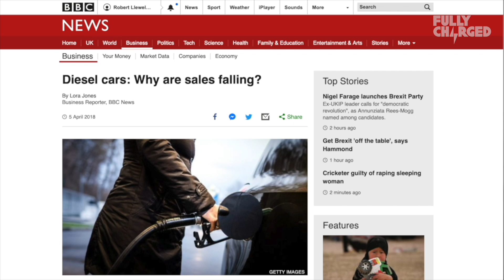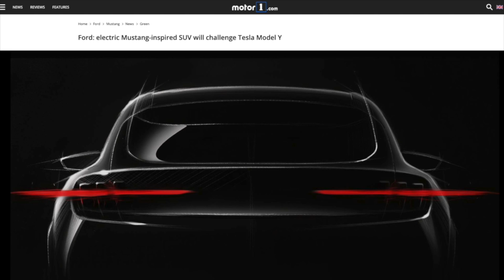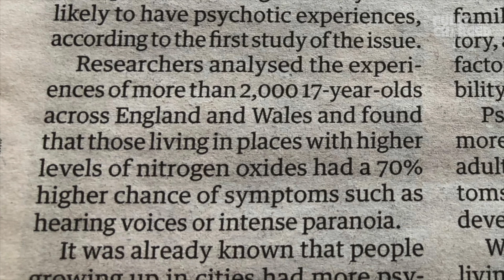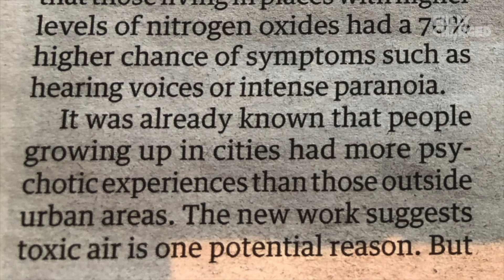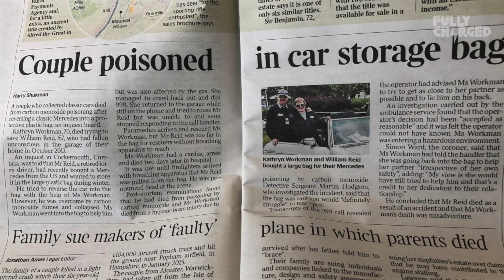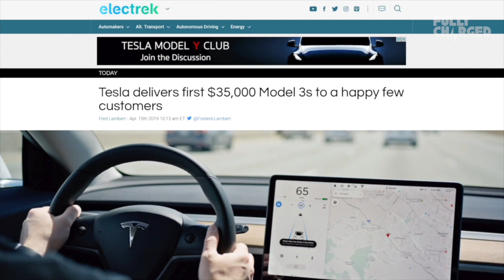Self-Charging Electric Cars, Ford EVs and Tesla Model 3 price update | Fully Charged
A mildly manic news update, with some sad stories, some mad stories and and all electric Ford Transit. In a couple of years.

00:33 Ford EV report from their recent Amsterdam launch event including Ford All Electric Transit but their frustratingly absent Mustang inspired electric SUV.
04:47 'Self-charging' hybrids, electric cars and lies.
08:14 Scientific study of long-term mental health impacts of air pollution:
09:45 Classic car tragic mishap: "Couple poisoned in car storage bag".
11:58 Tesla Model 3 cheap deal in the USA, sort of.
15:01 Patreon supporter shout out, thank you!